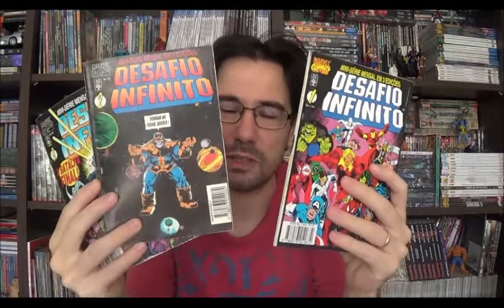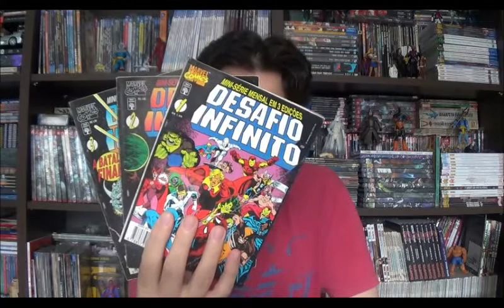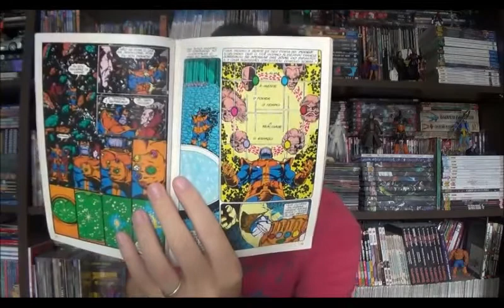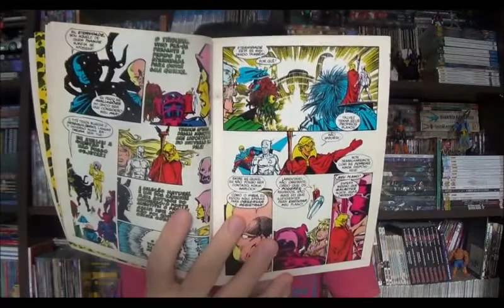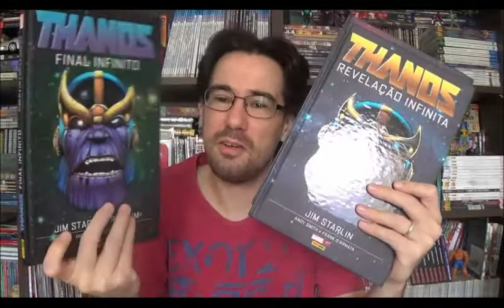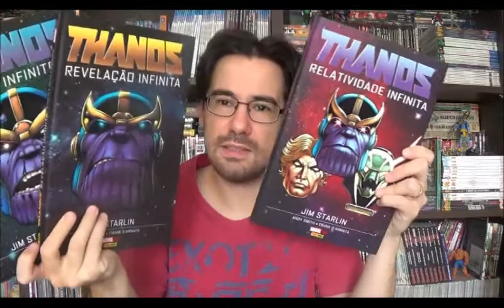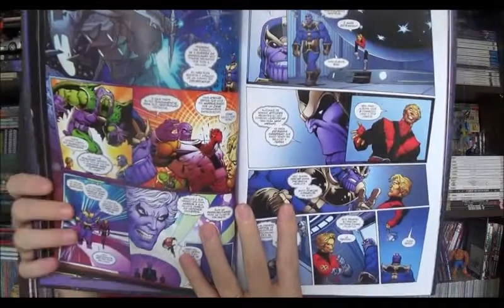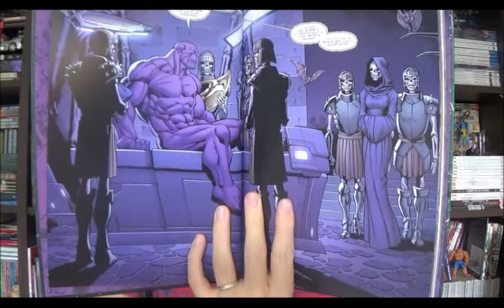Chapéu do Presto (S04E08) Thanos e as infinitas trilogias do Infinito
Bem-vindos a mais um Chapéu do Presto, o filme mais esperado, da última semana, da Marvel está prestes a chegar no cinema, mas muitos ainda se perguntam quem é o Thanos?

Claro que a trajetória dos filmes não é exatamente a mesma dos quadrinhos, mas há muitos paralelos e uma grande fonte de inspiração. Seguindo nesta linha de explorar as origens de grandes temas cósmicos da editora, apresento nesse vídeo um pouco sobre a trajetória do Thanos e uma das principais sagas com o Titã como protagonista, que a Panini recentemente republicou e pode ser encontrado em livrarias: a minissérie Desafio do Infinito.

⚠ Link para compras na Amazon

Campinas - SP
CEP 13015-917